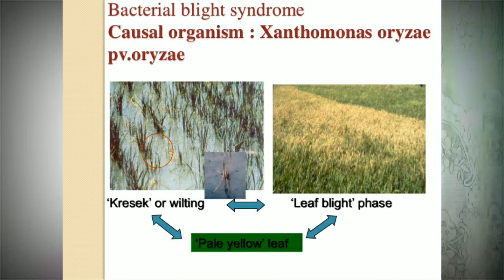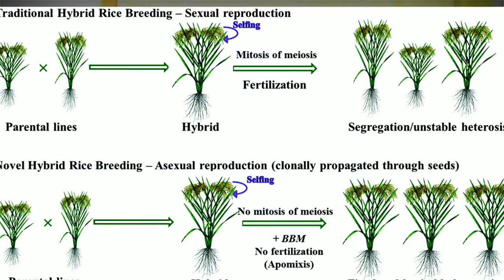இலங்கையில் நெல்லின் இனப்பெருக்க வரலாறு# breeding history of paddy in ceylon